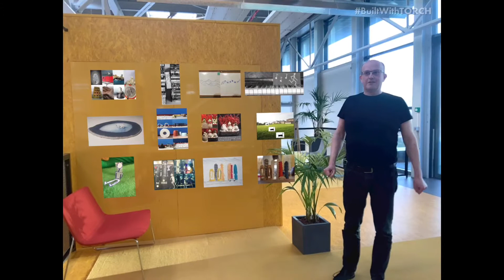Spatial101x_2019_Course_results_in_AR-video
This educational video is part of the course Models in Architecture - Design through Physical & Digital Models available for free via http:/ ©️ TU Delft, released under a CC BY NC SA license